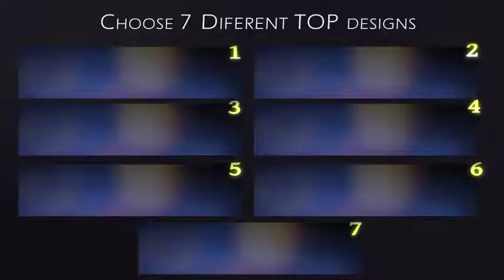Elegant Titles Intro (Best After Effects Projects)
Elegant Titles Intro is a modern After Effects template. Elegant, stylish or cute titles will be perfect as openers to your professional wedding videos

It includes 14 Unique Decoration designs for your wedding video, romantic or another projects. No Plugins required. It includes the ability to easily and quickly combine the diferent designs to create up to 49 possible variations .

Project Features:

7 top decoration designs
7 bottom decoration designs
Easy controls to combine each decoration designs(up to 49 variations)
2k resolution, FullhHD resolution, HD resolution and NTSC & PAL resolutions
Very simple customization